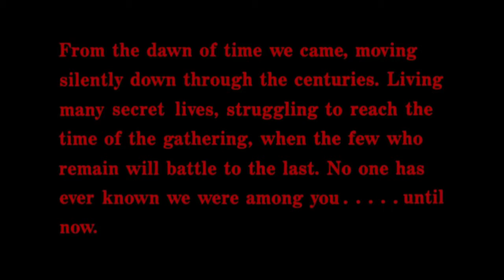Queen - Princes of the Universe (HIGHLANDER)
In the Highlanders Universe, the origin of the Immortals is unknown.
Bill Panzer states: “We don't know where they are from. Maybe they came from the Source. " It is not yet known what the Source really is.

An attempt to explain the origin of the Immortals was made in the theatrical version of Highlander II: The Quickening (1991), which showed that the Immortals were aliens from the planet Zeist. This was edited from the 1995 director's cut, Highlander II: The Renegade Version, in which the Immortals came from Earth but from a distant past.